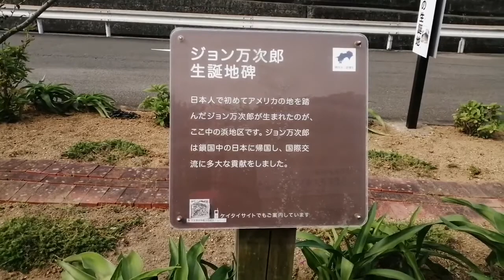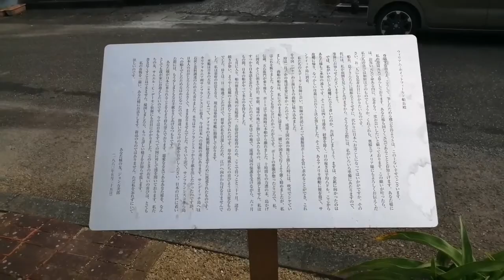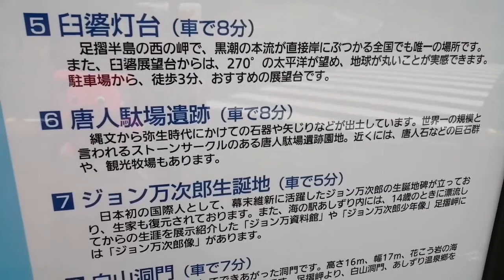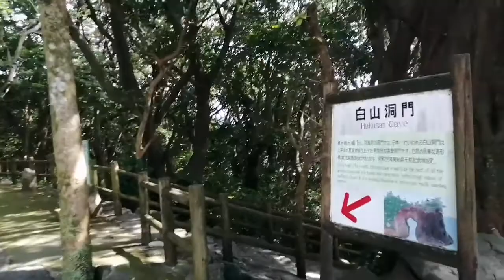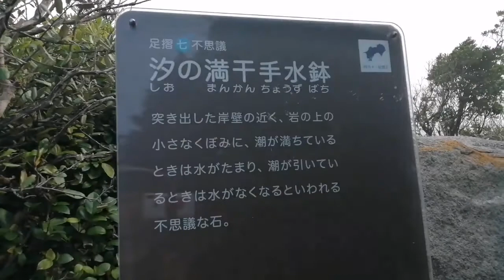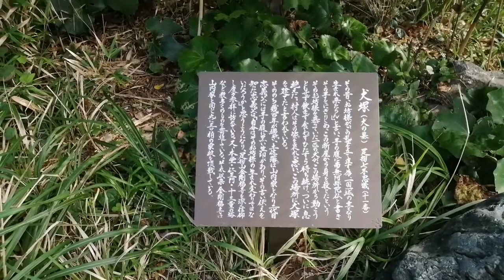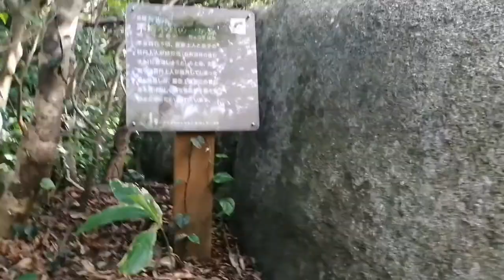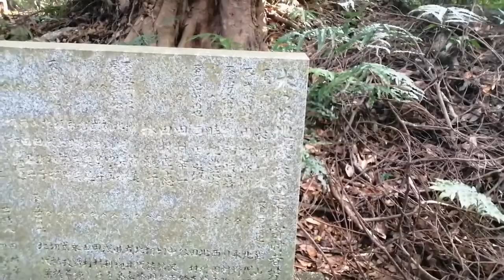四国最南端『金剛福寺』、奥の院 白皇神社その他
四国八十八ヶ所霊場お遍路の旅。

その他たくさんの霊場や遺跡も参る！

歩き、野宿、通し打ちでいつまでかかるか予定は未定の気まま旅。

どんなハプニングや出会いが待ち受けているのか！？

各種SNSではリアルタイムで動向を発信。

ぜひ訪問お待ちしてます！！

一番タイムリーに更新されるのはこちら！
特にストーリーは景色も気持ちも新鮮！！

一番さいとうひろおの人柄が出るのはこちら！
自分のつぶやきより人のつぶやきリツイート多め。
どんなことに興味関心があるのか分かります。

一番細かく情報が載るのはこちら！
更新はむちゃくちゃ遅いですがその分写真も情報も補足、追加、修正されていて旅の真の記録となっています。